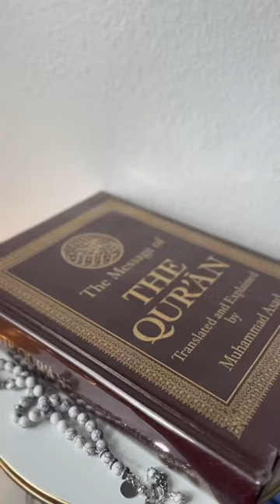Setting up a prayer corner 🤍 | Ramadan 2023